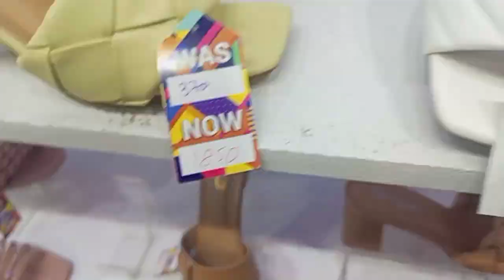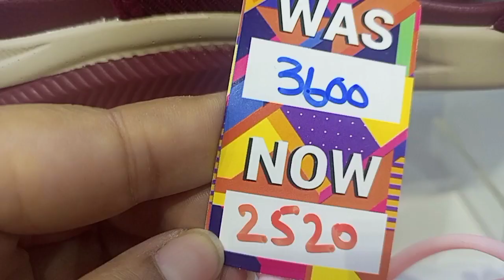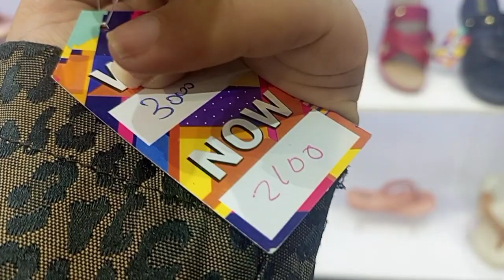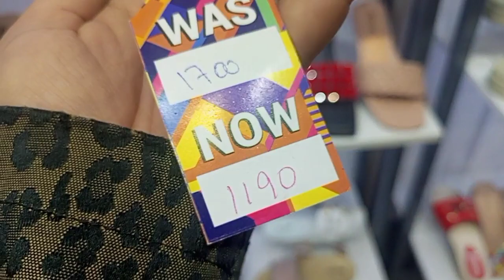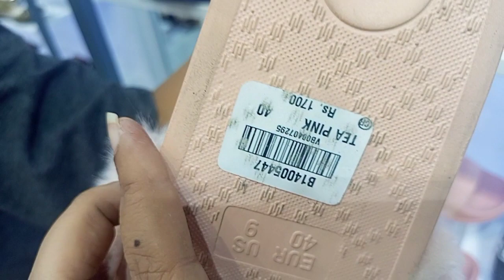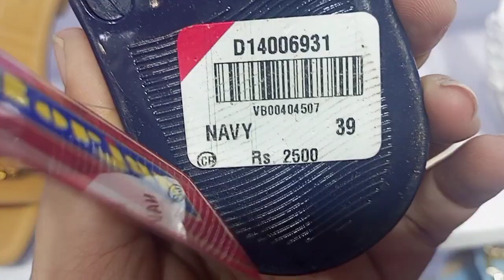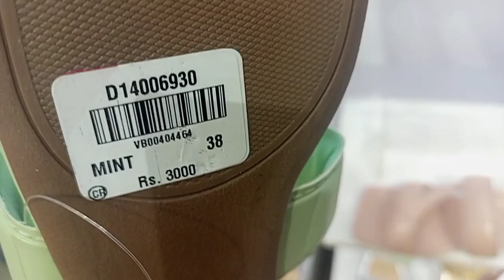Borjan sale 50% & 30% flat discount//borjan sale 2022//Anum naz//borjan today sale alert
official link borjan

bata shoes 2022
bata shoes new arrival 2022
bata leather shoes new collection
bata leather chappal
bata shoes winter collection
branded shoes
1st step shoes collection 2022
stylisj shoes collection
fancy heels